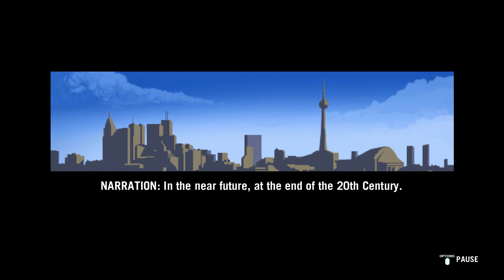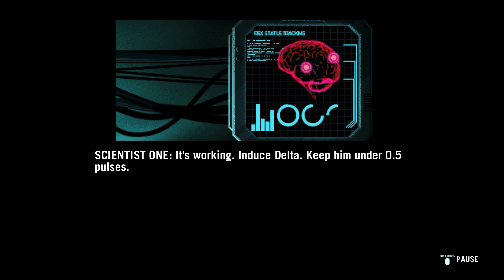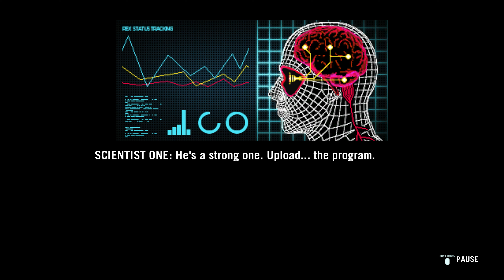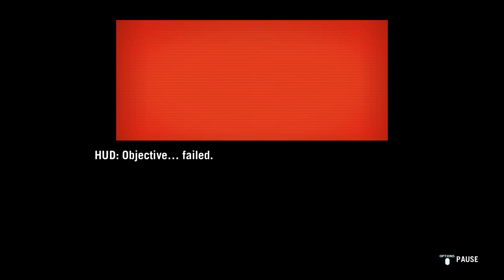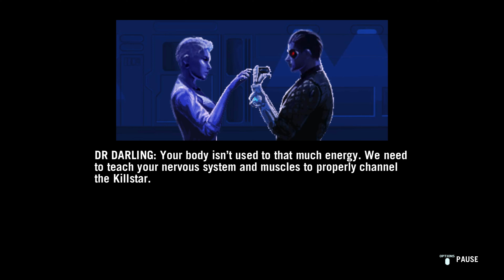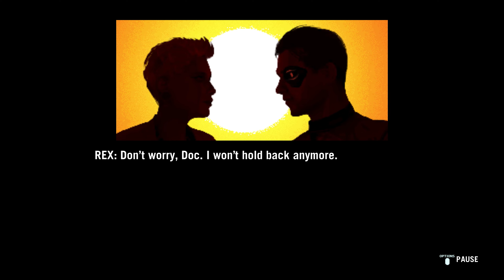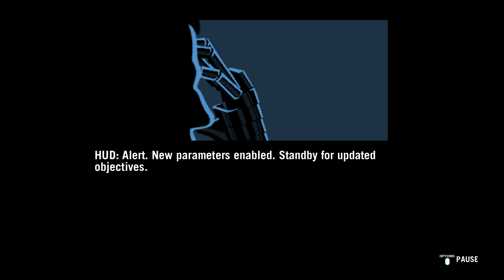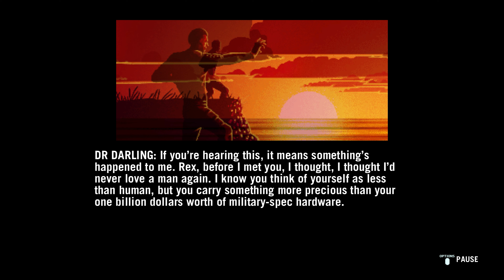[HINDI] FAR CRY 3 BLOOD DRAGON [PS5 4K UHD] Gameplay Walkthrough PART 1 FULL GAME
Far Cry 3 Blood Dragon (Hindi) Walkthrough Part 1 Full Game on PS5 4K UHD Gameplay of FC3 Blood Dragon 2023 Part 1 Full Game Walkthrough Gameplay by Poru99 which Includes Gameplay, Review, Story, Cut-Scenes, PS4 Trophies/Xbox Achievement, Collectables, Character Unlocks & More.

Far Cry 3: Blood Dragon is a 2013 first-person shooter game developed by Ubisoft Montreal and published by Ubisoft. It is a standalone expansion to Far Cry 3 and the eighth overall installment in the Far Cry franchise. Blood Dragon is a retro-futuristic parody of 1980s action films, cartoons and video games, and takes place on an open world island. Players assume the role of military cyborg Sergeant Rex "Power" Colt. Gameplay is largely similar to Far Cry 3, though several systems from the base game were simplified or removed, and it introduces the titular blood dragon, a massive reptile-like creature that can shoot laser from their eyes and be lured to attack hostile outposts.